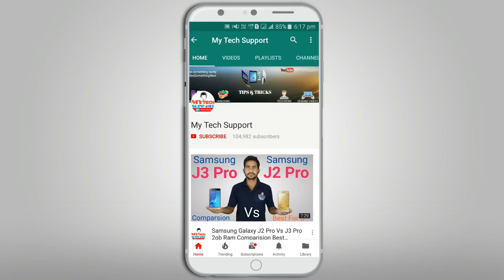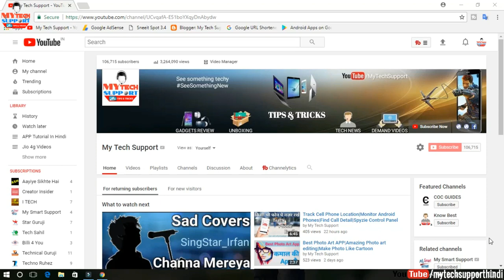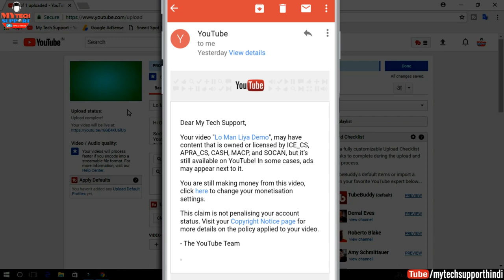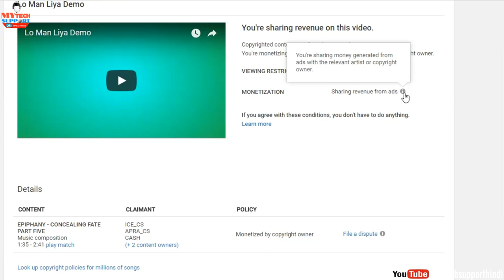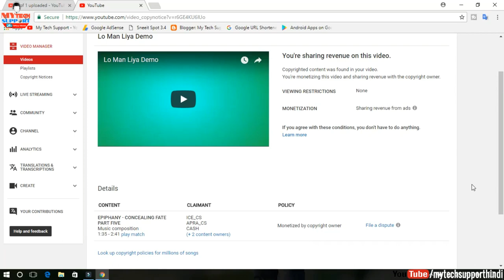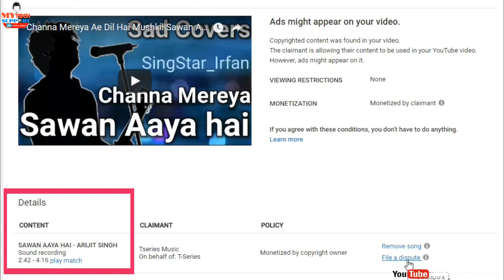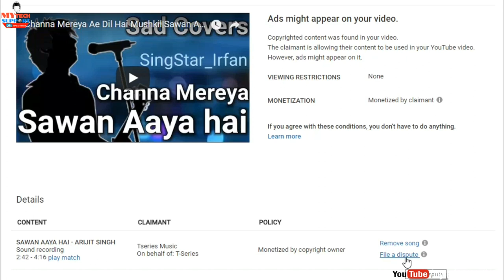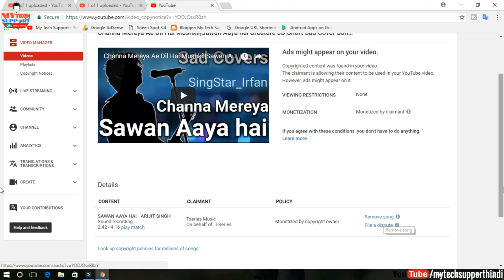How to Remove Content ID Copyright Claim Share Revenue Monetize Video Adsense money